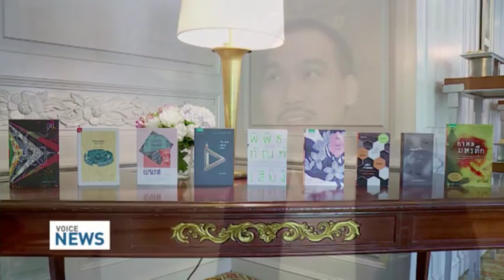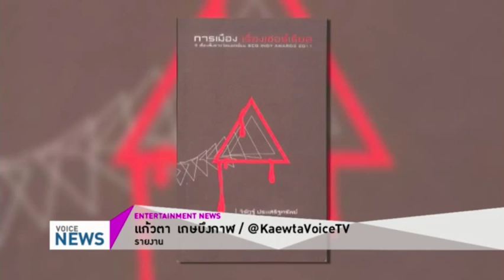สำรวจซีไรต์ 58 : 'พิพิธภัณฑ์เสียง' โดย 'จิรัฏฐ์'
สำรวจซีไรต์ 58 วันนี้ (16 ต.ค.58) ถึงคิวของนวนิยายเรื่อง 'พิพิธภัณฑ์เสียง' โดย 'จิรัฏฐ์ ประเสริฐทรัพย์' ซึ่งนำเสนอเรื่องราวของมนุษย์ร่วมสมัยที่นิยมฟังแต่มักไม่ได้ยิน

ออกอากาศ: 16 ตุลาคม 2558 ข่าวเที่ยง Entertainment News วอยซ์ ทีวี